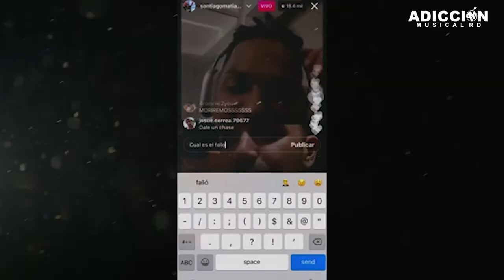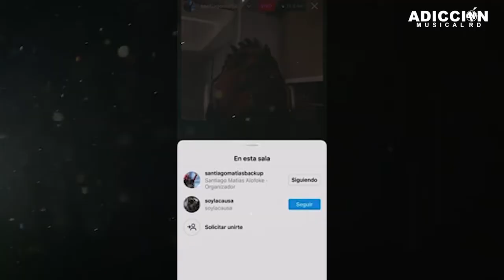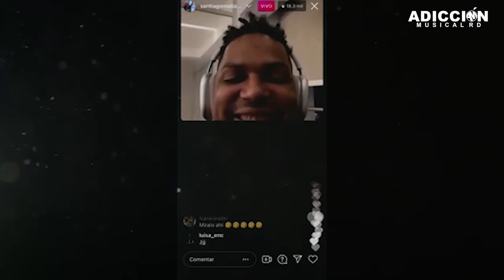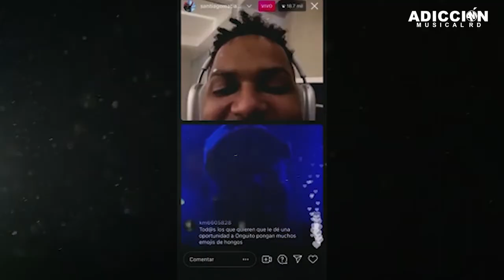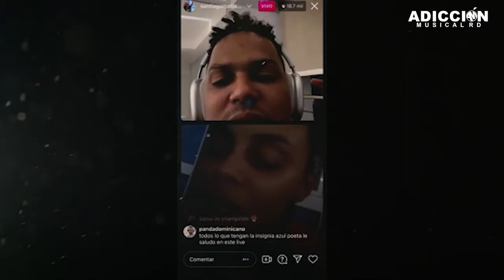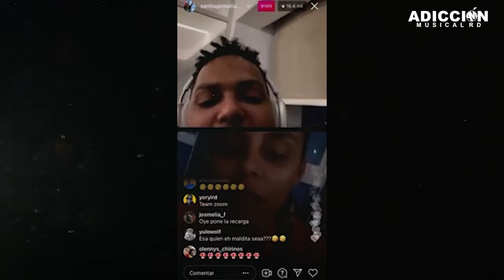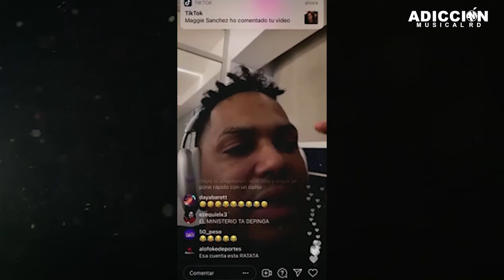QUE BURLA!! Con la TRACION de Onguito para OZUNA, Molusco & Santiago Matias (Alofoke) Hablan